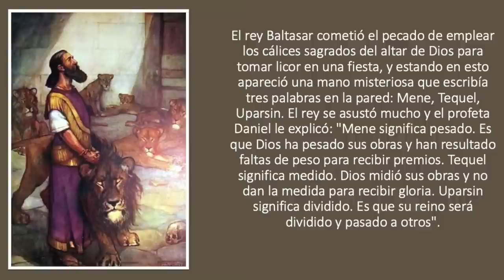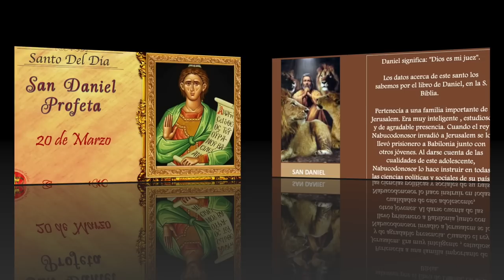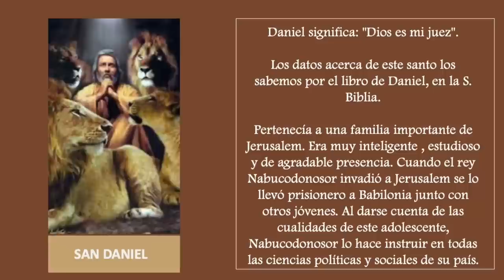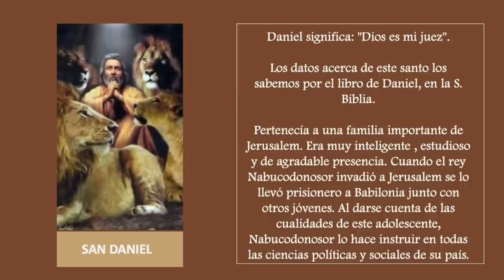SANTO DEL DIA 20 DE MARZO - SAN DANIEL PROFETA